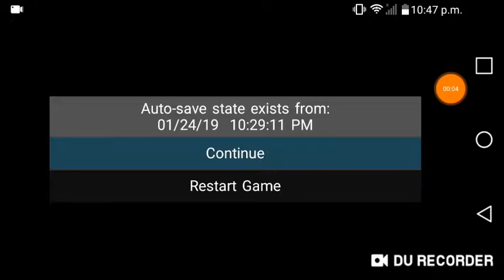Megaman X parte 1 VILEEEEEEEEE